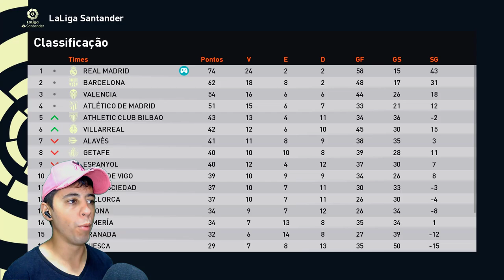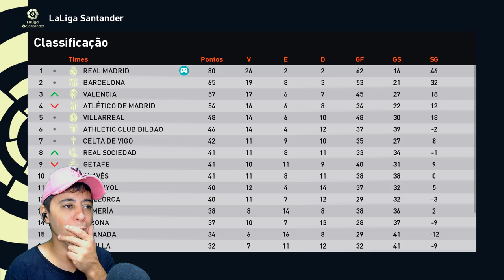GARRA COMPLETA 31 ANOS, FAZ NOTA PERFEITA e RECEBE OFERTA PRA Ñ SE APOSENTAR TÃO CEDO!! - Rumo #112